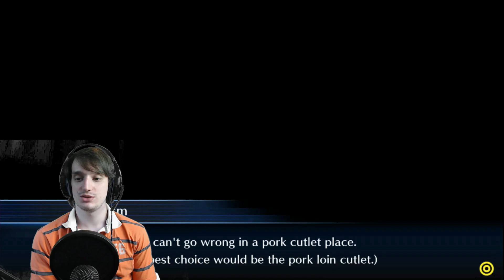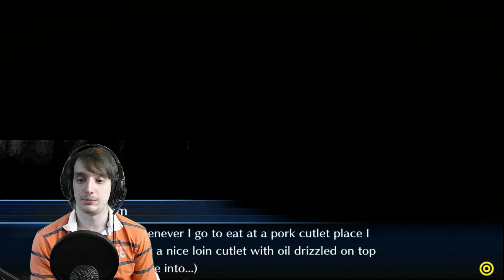DemiDevimon Retrieval Gone Wrong: Digimon Story Cyber Sleuth Ep 83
In this episode of Digimon Story Cyber Sleuth, my Digimon and I search for a lost DemiDevimon. Our retrieval methods may have been a bit... excessive... Whoops.